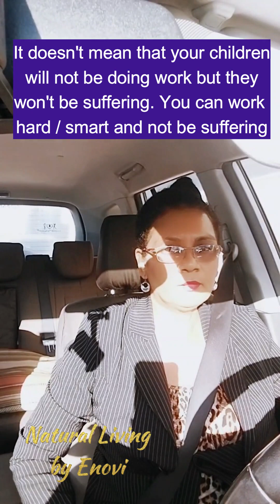77.3 Healing from Past Hurts, Generational Poverty and Trauma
WELCOME! HOPE YOU ARE ENJOYING MY CHANNEL where we cook, discuss important topics, DRIVE AROUND JAMAICA with detailed directions and road descriptions. I will also share some of my hobbies with you such as jewellery making and gardening.

Is there anything from your past which you try to block out from your mind because it makes you sad or uncomfortable in any way with negative emotions such as anxiety? These are more than likely the things which have subconsciously affected your behaviour and how you react in certain situations. This can result in people turning to alcoholism, abuse, driugs, violence and other negative behaviours.

Colonization has been a big factor which has disrupted the lives of our forefathers, robbing them of their knowledge, their names, their freedom, their children, their parents, their parenting skills, their culture and so much more.

In this video we are discussing how we can identify the generational trauma in our families and our lives and what we can do to start the healing process to become better happier people, better parents, better children and better employees and better employers. There is so much toxicity in the workplace and we spend so much time there that it can affect our mental health so we have to see how we can reduce the toxicity in the workplace and the number of toxic men and toxic women in the workplace.

It will start with a change our behaviour / behavior through identifying to become more positive and healthier and heal from past hurts and generational trauma which will lead to a happier and calmer you.

In this video we will be discussing the eliminating of negative habits and change to a positive mindset through a change of possibly generational habits and with the help of God through prayer and Jesus and the Holy Spirit.

I will take you on tours of shopping malls and favourite / favorite restaurants and food spots with authentic Jamaican Cuisine and others on these trips. Later we will visit some beautiful spots in Jamaica to relax.

67.1 NEW KINGSTON, Jamaica PART 1 - Driving Directions - Roads, Banks, Supermarket

64. 3 Jamaica Driving Directions - Portmore to Half Way Tree by Mandela Highway & Constant Spring Rd
JAMAICAN STYLE AUTHENTIC RECIPES
Jamaican Christmas Rum Fruit Cake Blackcake
Curried Goat Jamaican Indian Style

VEGAN & VEGETABLE MEALS / RECIPES
Dahl / Dhal/ Daal / Dal (Curried Split Peas)

Sit back and enjoy my videos on travel, cooking and baking including healthy meals and traditional favorites, homecare, self care, business issues and trending topics. I will also be sharing business tips, healthy lifestyle tips and my other fun activities! Cooking gives me so much joy!

I have authentic Jamaican recipes such as the Jamaican Christmas Cake and Ackee & Saltfish as well as popular dishes worldwide such as pasta dishes such as macaroni and cheese. there are meals for vegetarians / vegans and pescatarians and for meat lovers. There are deserts such as cakes and puddings and some of the most delicious juices and smoothies you will ever have.

My focus will always ultimately be a healthy lifestyle so I will cook with less oil and less salt where possible. Basically, I cater to everyone!

This page is to satisfy my love for cooking and so many other hobbies of which some have turned into businesses for this island girl who is also a professional.

Please feel free to go on over to my Instagram pages for more videos and posts.